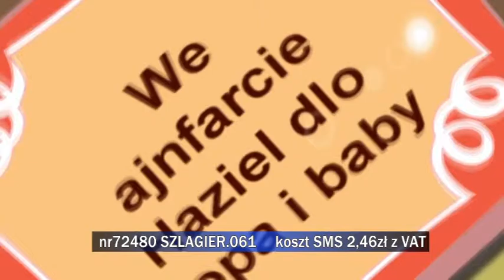Propozycje do "Listy Szlagierów po Śląsku" z 10 lutego 2016 r. cz. 2.